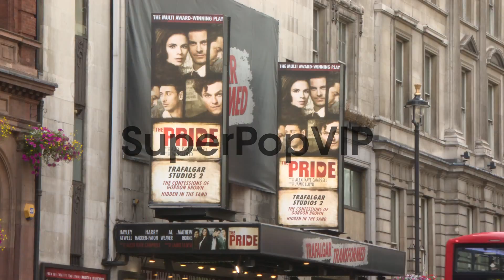EVENT CAPSULE CHYRON - 'The Pride' Press Night on on Aug...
EVENT CAPSULE CHYRON - 'The Pride' Press Night on  on August 13, 2013 in London, England